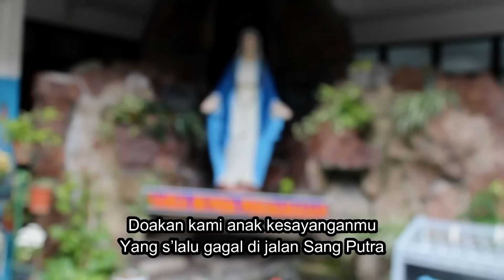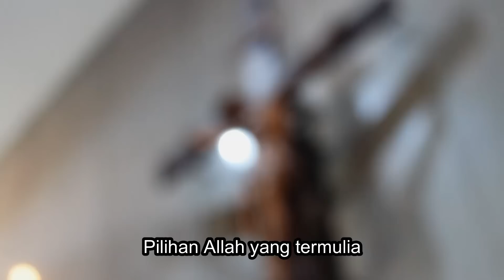Rosario Misioner bersama uskup agung Jakarta Ignatius Kardinal Suharyo-31 Oktober 2022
Mari kita berdoa Rosario Misioner hari ini bersama Uskup dan Umat Keuskupan Agung Jakarta

“Kamu akan menjadi saksi-Ku” (Kis 1:8) adalah tema Minggu Misi Sedunia ke-96 yang berlangsung pada 23 Oktober 2022. Tahun ini kita merayakan 400 tahun berdirinya Kongregasi Suci untuk Evangelisasi Bangsa-bangsa (Propaganda Fide). Pada bulan ini pula, kita merayakan Hari Pangan Sedunia dan Bulan Rosario.
Untuk semua itulah Komisi Karya Misioner KWI dan Karya Kepausan Indonesia menyelenggarakan DOA ROSARIO MISIONER yang setiap harinya dipimpin oleh bapa uskup atau imam dari seluruh Keuskupan di Indonesia secara bergiliran.
 Doa ROSARIO MISIONER ini bertujuan untuk:
1) memelihara semangat misioner umat di masa pandemi dan
2) menggiatkan doa Rosario Misioner di bulan Misi dan juga bulan Rosario.